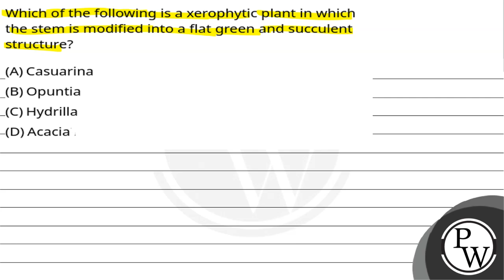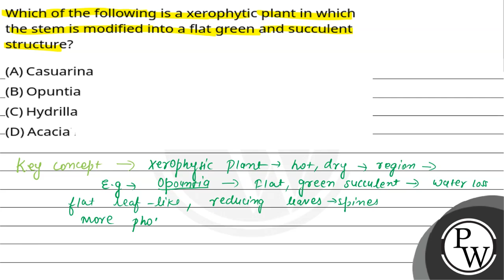Which of the following is a xerophytic plant in which the stem is modified into a flat green and....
Which of the following is a xerophytic plant in which the stem is modified into a flat green and succulent structure?